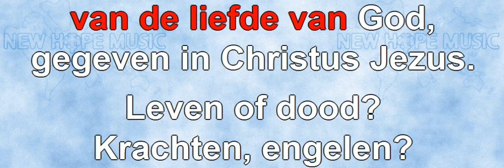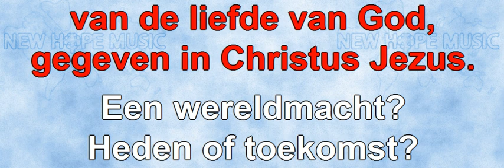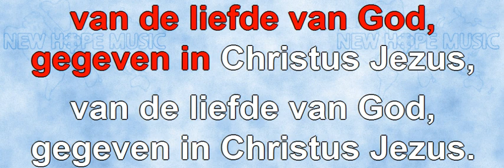Ik Ben Heel Zeker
Original title: I Am Persuaded
Written by: Ralph P. Merrifield
Nederlandse vertaling en zang: Johan Komrij
Sequenced by: Leif Thiborg